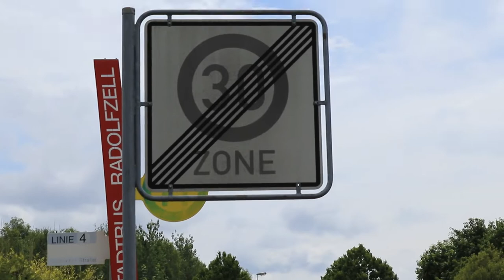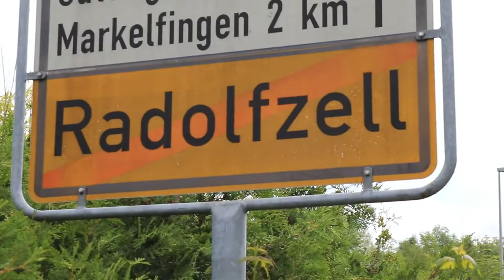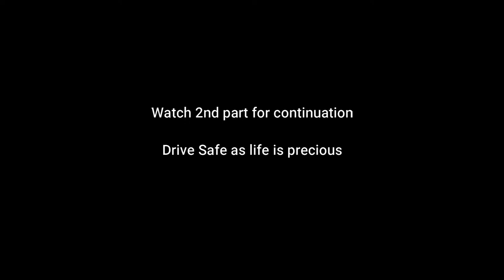Driving outside India | Driving rules in practise | Hindi video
Link to Varun"s Video- Copy and past it in Browser don't directly click on it